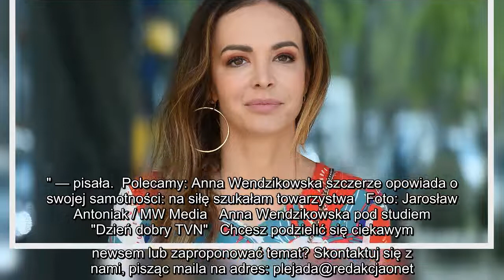Anna Wendzikowska gorzko o poprzednich relacjach. "Musiałam poczuć, jak to jest być niekochaną"